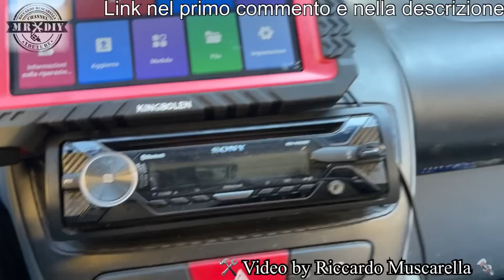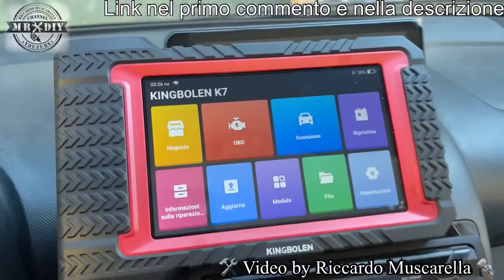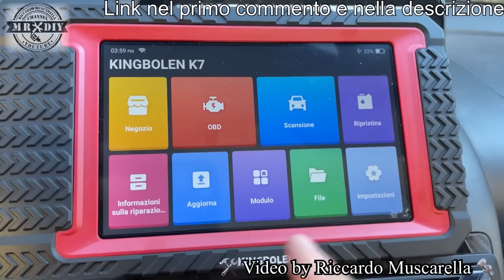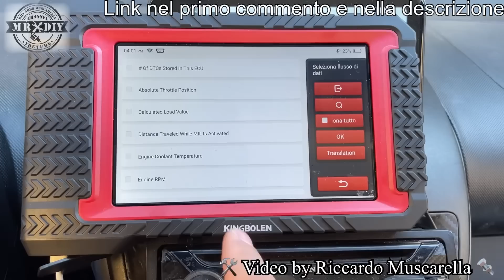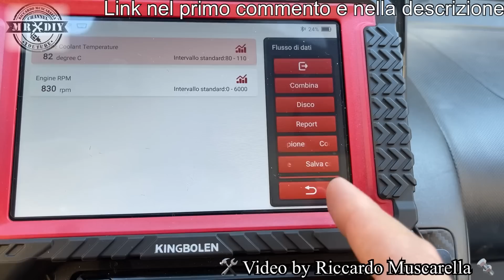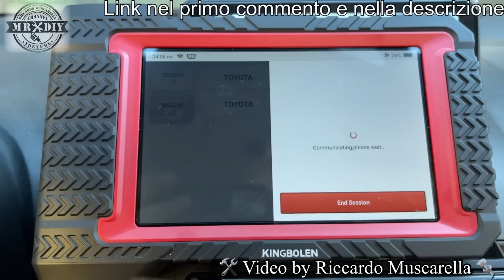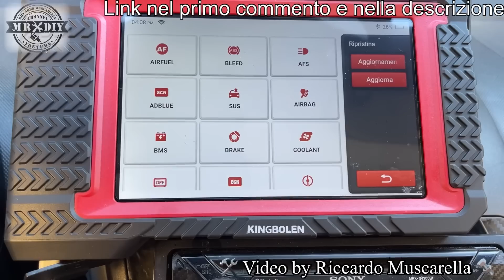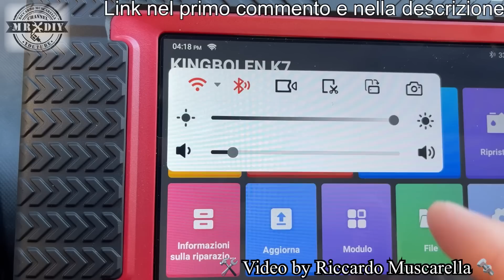Sistema bidirezionale OBD2. Reset service, spia gialla errore automobile. Kingbolen k7 diagnosi ecu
Cancellare gli errori, la spia gialla e il service dei tagliandi, adesso è diventato facile, grazie a questo strumento di diagnosi bidirezionale, che può ricevere e inviare i comandi. La soluzione per ogni problema al motore e ai componenti della macchina. un sistema professionale OBD2 OBDII completo per cancellare gli errori della centralina, cancellare l'avviso del tagliando reset service ecc. Kingbolen k7, Permette di leggere i dati dal vivo e monitorare tutti i paramentri del motore. Inoltre crea un report sullo stato di salute, che è possibile stampare o salvare in memoria. Funziona grazie ad una batteria integrata si può alimentare tramite cavo usb di tipo c. Ha anche la funzione per l'immobilizer, nel caso in cui si smarrisca la chiave, con la funzione IMMO. La connessione avviene tramite wifi e il dispositivo è aggiornabille tramite wifi. Compatiblie con moltissime autovetture di tutto il mondo. Per la compatibilità, chiedete direttamente al venditore. Tramite la cancellazione degli errori è possibile cancellare la spia gialla di anomalia motore e errore generico per avaria motore e fare una diagnosi completa.

389,99 EUR dopo il codice coupon con 100 euro di sconto